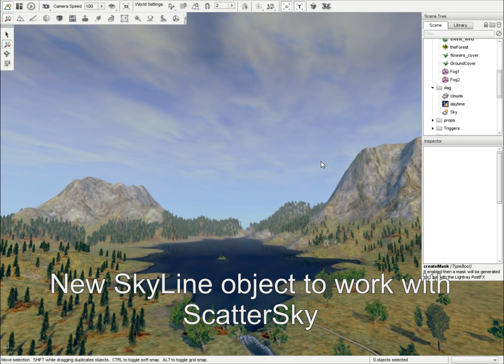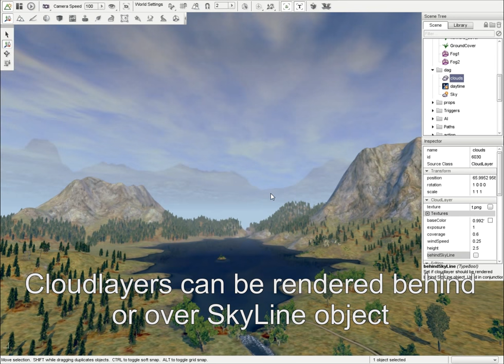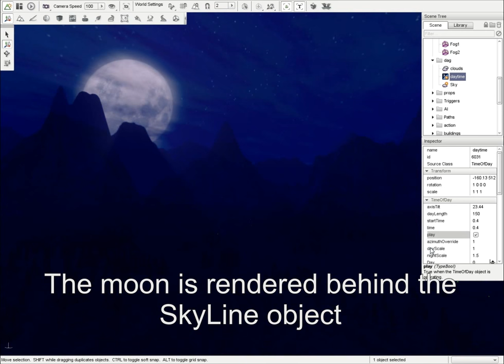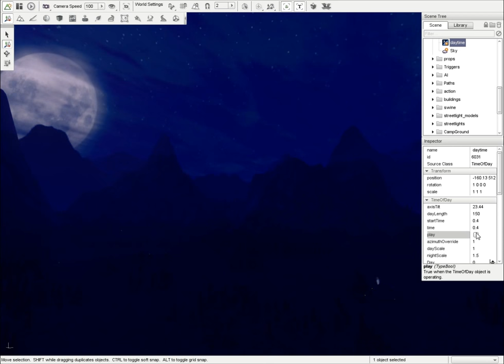New SkyLine Object for Torque3D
Showcase for the new SkyLine object for the Torque3D engine. It is basically a SkyBox that can be used in combination with the ScatterSky / TimeOfDay Object